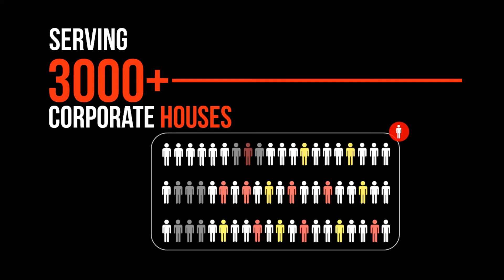Aamra Corporate Presentation - Web Version